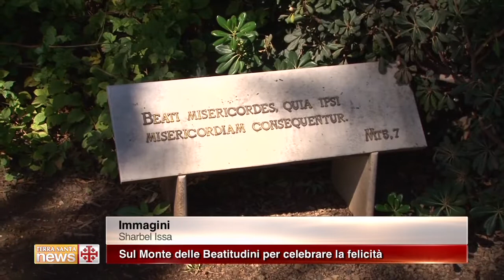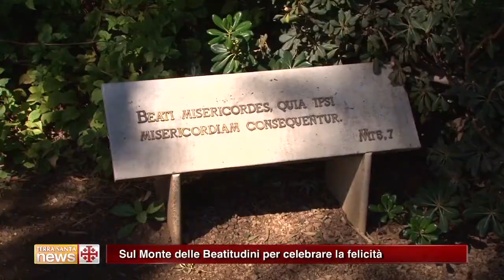Sul Monte delle Beatitudini per celebrare la felicità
Domenica 29 gennaio i fedeli della Galilea si sono riuniti per celebrare la Festa del Monte delle Beatitudini.